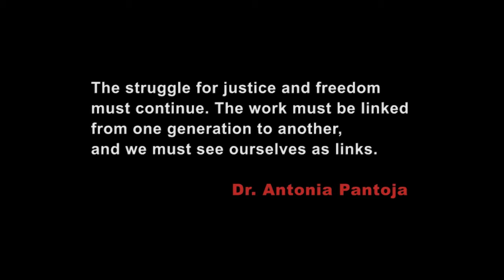Making the Impossible Possible: The Story of Puerto Rican Studies in Brooklyn College LASA2021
Our LASA Film  Festival presents the documentary Making the Impossible Possible: The Story of Puerto Rican Studies in Brooklyn College.
Directors: Pam Sporn, Tami Gold

MAKING THE IMPOSSIBLE POSSIBLE tells the story of the student-led struggle to win Puerto Rican Studies at Brooklyn College, CUNY, in the late 1960s. The documentary is a mosaic of voices, film footage, and photographs taken by student activists.